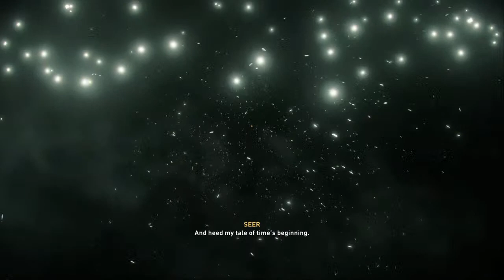Beginning Valhalla playthrough